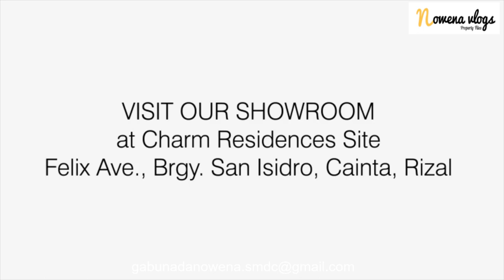Charm Residences [Start owning and Investing a property for as low as 10k per month]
Live the Charmed Life! Experience the cozy life suitable for every family at SMDC Charm Residences.

LOCATION
Felix Avenue, Cainta

PRICE RANGE
Php 3,800,000 - Php 5,300,000

UNITS
3 Bedroom Unit with Balcony
3 Bedroom Unit
2 Bedroom Unit with Balcony
2 Bedroom End Unit
2 Bedroom Unit
Studio

AMENITIES
Nature Area
Social Area
Wellness Area
Play Area
Gated Community
Commercial Strip
Fitness Lap Pool
Covered Basketball Court
Children's Pool
Children's Playground
Jogging Trail